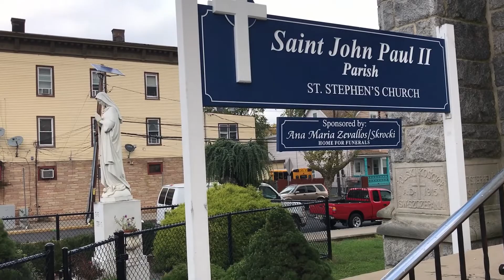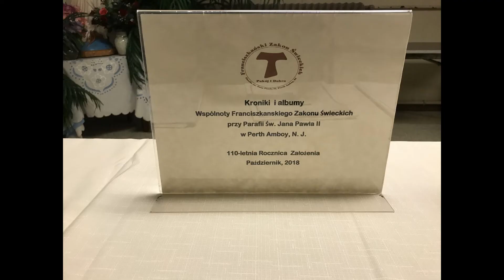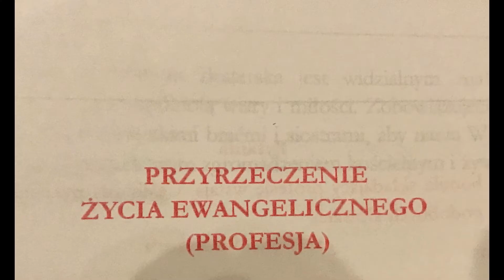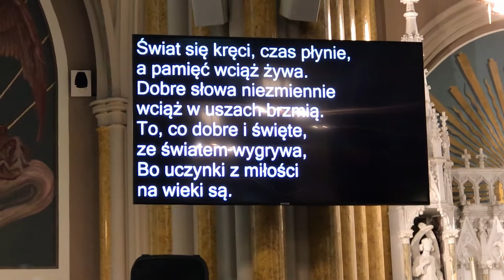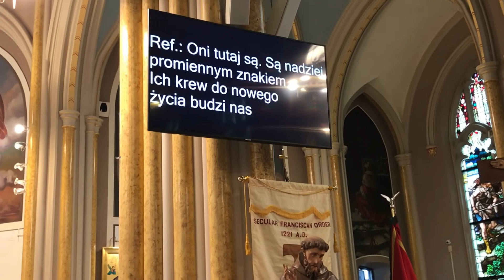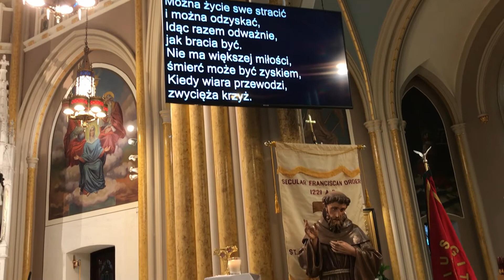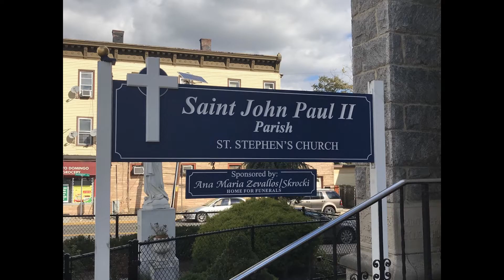USA - PERTH AMBOY - Jubileusz 110 lat FZŚ - Przekazanie relikwii męczenników - 26-28.10.2018r.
USA - PERTH AMBOY - Jubileusz 110 lat Franciszkańskiego Zakonu Świeckich - wspólnota św. Szczepana. Triduum rekolekcyjne, profesja zakonna i przekazanie relikwii męczenników z Pariacoto - 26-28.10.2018r.